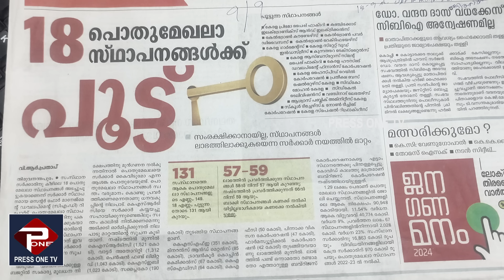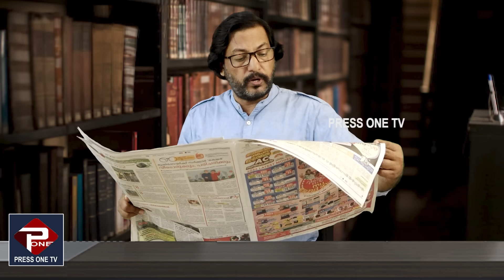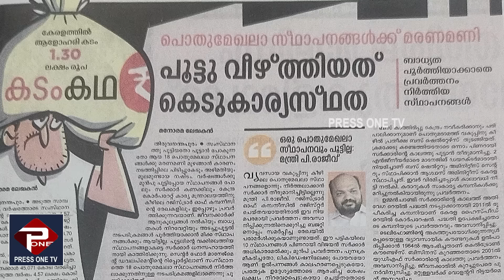വളച്ചൊടിച്ച വാർത്ത | കയ്യോടെ പിടികൂടി | നാണംകെട്ട് മലക്കം മറിഞ്ഞ് മലയാള മനോരമ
MANORAMA FAKE NEWS ABOUT KERALA INDUSTRIES